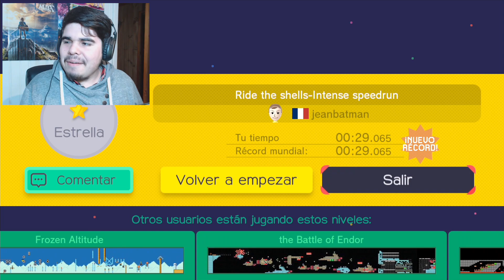Corre Mario! Speedruns ⏱ - 99% Imposible #43 | Super Mario Maker - MarkGamer03